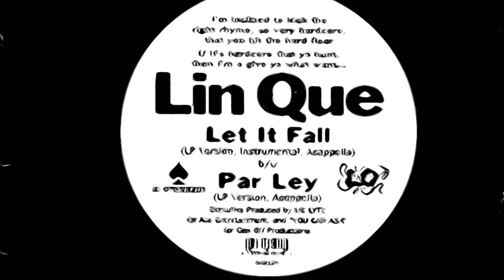Lin Que featuring MC Lyte - Let It Fall